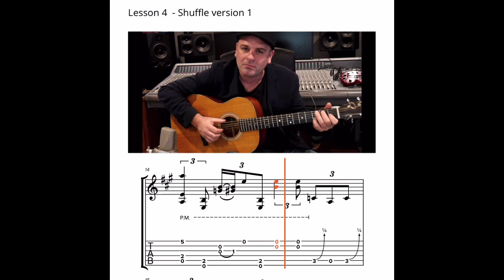12 Bar Blues in A lesson PLUS TAB!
Want more like this?

This is a lesson from inside my main tuition - there are hundreds of blues lessons like this, shuffles in different keys, blues chords, soloing lessons, all time classic songs and way more!

There’s also lots of folk, roots, technique lessons plus regular live online events, zoom calls and a community of players all learning together!

In this lesson you’ll learn a classic finger style blues shuffle in the key of A.